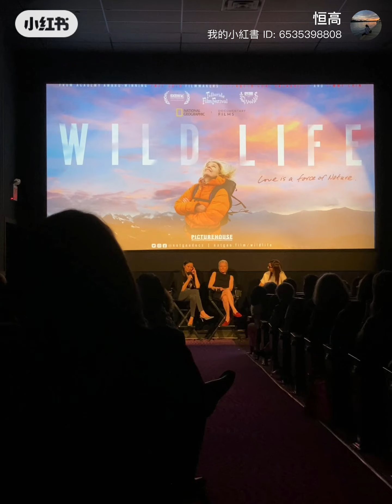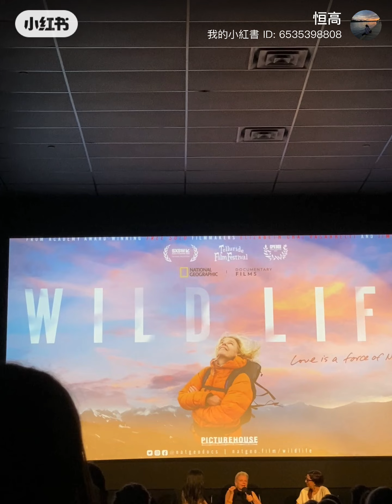Wild Life (2023) with Q&A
Q&A with Patagonia Founder, Kris Tompkins, and Academy Award Winning Director Elizabeth Chai Vasarhelyi.